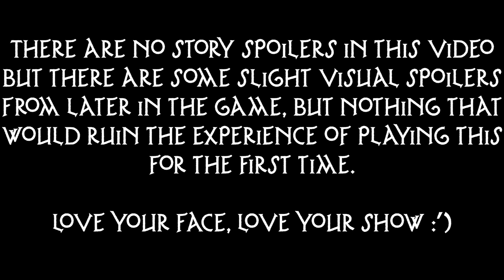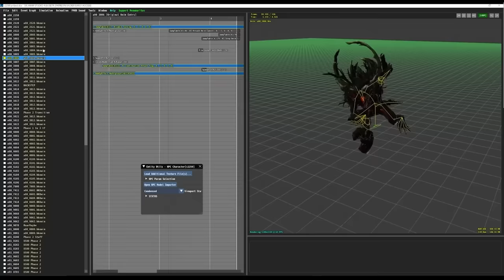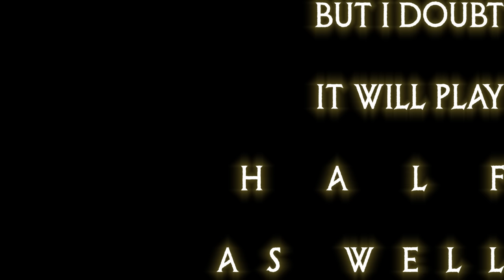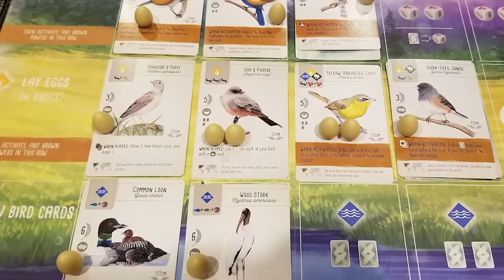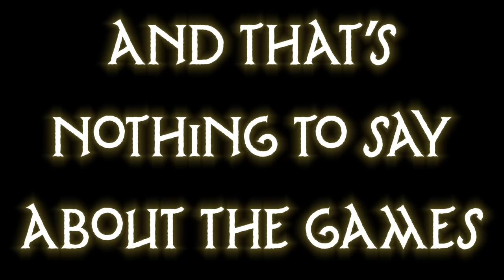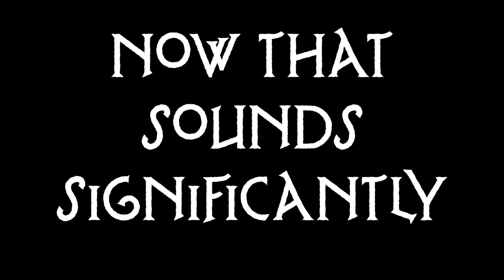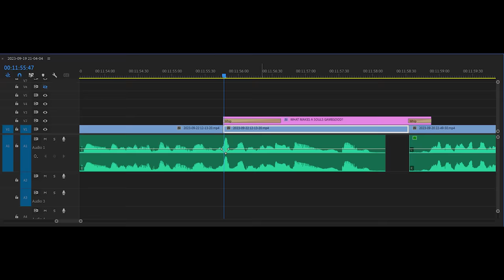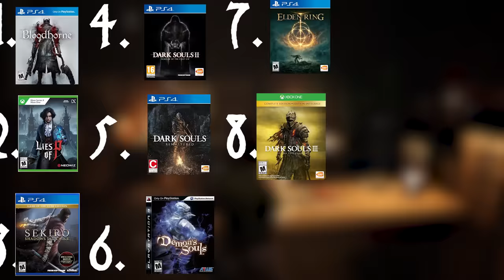Lies of P Has Ruined Dark Souls For Me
A video where I weed out the casuals and say "actually" a lot.

big thanks to @hotcyder for the thumbnail :')
Thanks to my friends Galaga and Jamie for idea of the chapter slides
Thanks to my friend Jare for some of the games audio files

CHAPTERS

00:00 - Heads Up
00:08 - Lies of P In A Nutshell And What An Opinion Does To A Man
01:06 - A 10 Minute Preamble To Tell The Souls Fans That I Do In Fact, Like Dark Souls
11:15 - A Puppet in (Souls) Clothing
27:38 - Combat (Perfected)
44:07 - You Can (not) Lie

Here are some links to videos i used for extra footage

Starfield -

Zelda -

music from Lies of P OST as well as Paper Mario TTYD, Resident Evil 4, Castlevania 64 but mostly the Lies of P  OST